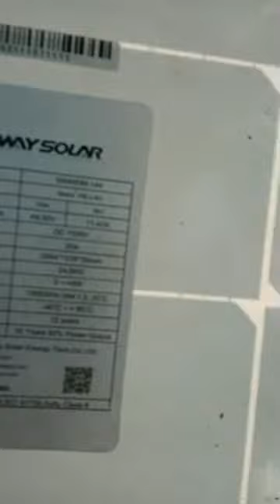Live At Sea